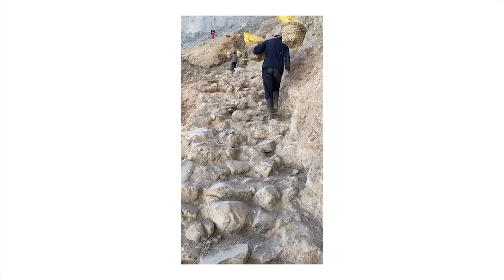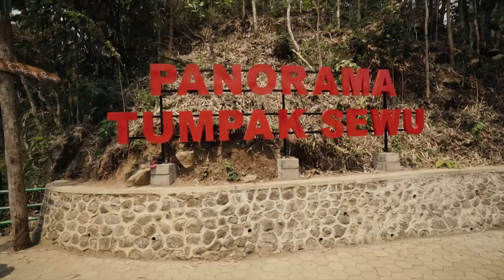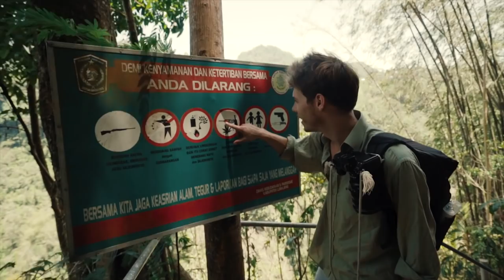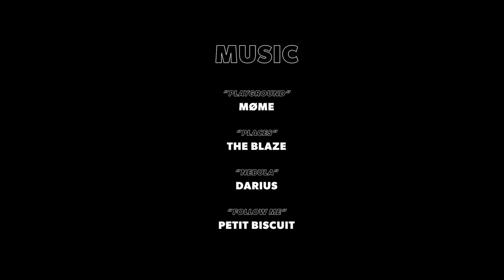Java, l'île aux merveilles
En octobre 2019 j’ai décidé de partir explorer Java et plus précisément l’Est de l’île. Une région sauvage à deux pas de Bali avec des paysages à couper le souffle. Cette vidéo raconte notre aventure et la découverte de ces nouveaux environnements à travers ma passion pour l’image. J’espère qu’elle vous plaira.

Tout cela n'aurait pas été possible sans mes deux acolytes @baptistecornu pour la réal et @patxiarsa pour le montage. Merci les gars !

"New Beginnings" by Paper Planes
"Made it Home" by Teo

Merci à Valentin, Tim et Solveig.
Merci à Shanti Travel